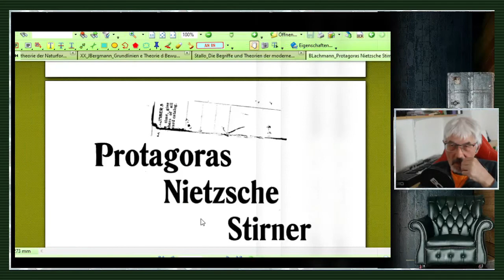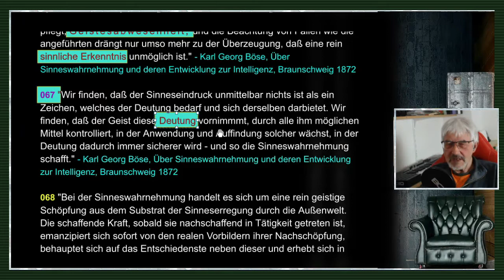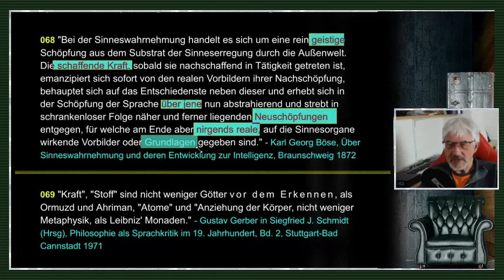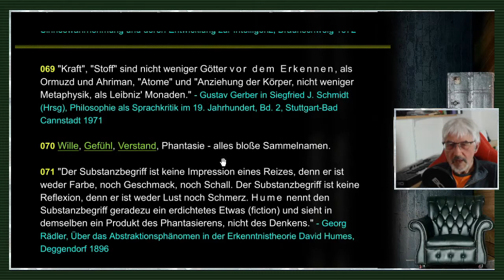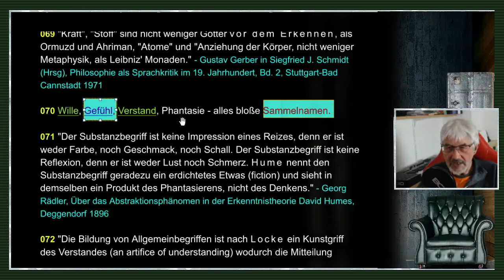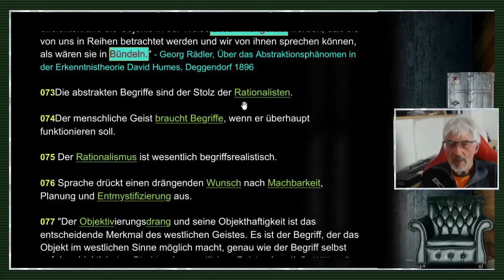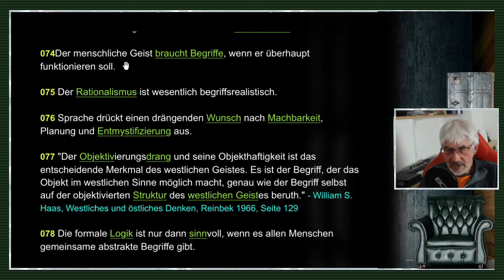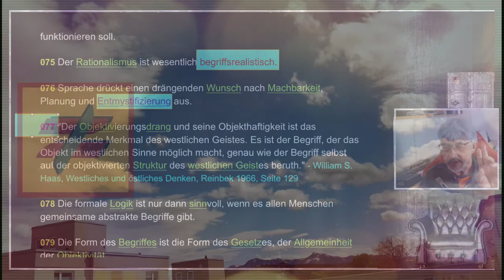gleichsatz - Abstraktionen / Nominalismus / Sprachkritik - Folge 13/71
FOLGE 13: ABSTRAKTIONEN / NOMINALISMUS / SPRACHKRITIK: // "Eine ursprüngliche Anschauung kann nur schwer, vielleicht gar nicht beobachtet werden, sofern man das Wort ursprünglich im strengsten Sinn nimmt. Denn in dem Zeitpunkt, in dem das Seelenleben einer direkten Beschreibung durch Introspektion zugänglich wird, sind schon längst hohe Begriffe ausgebildet, ja diese Selbstbeobachtung vollzieht sich vielleicht schon mittels gewisser Begriffe oder gar nur in Begriffen, so daß dann die Vermutung, die schon fertigen Begriffe hätten auf das ursprüngliche anschauliche Material eingewirkt, nicht mehr abgewiesen werden kann; auch dann nicht, wenn sich eine solche Einwirkung der unmittelbaren Beobachtung entzieht." - Max Brod / Felix Weltsch, Anschauung und Begriff, Leipzig 1913 //